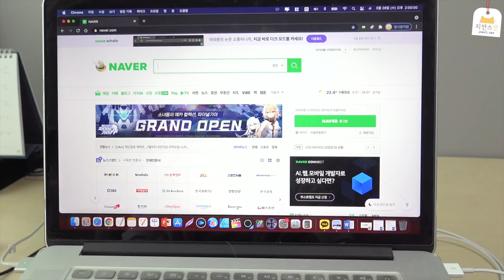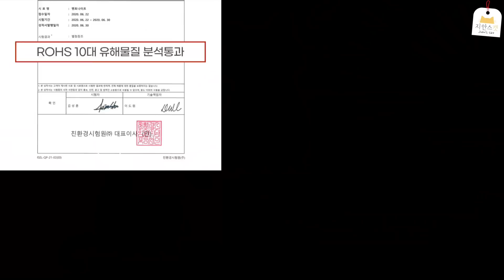초대형 고양이 모래 풀장에서 고양이들의 반응 ㅋㅋㅋ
이 영상은 컨트리캣의 지원을 받아 제작되었습니다

이젠 컨트리캣으로 아이들의 달라진 하루를 경험해보세요.

여러분!!
오랜만에 광고영상으로 인사드려요!!
(꾸벅~)
집사가 꼼꼼히 써보고 신중하게 선택한 제품이랍니다:)
먼지 날림으로 고생중인 지냥이들은 시청필수!!!
그리고
집사와 아이들 인생에 다신 없을 초대형 모래풀장 이벤트까지
알차게 준비 많이 했어요!!!
더운 여름을 맞이해 영상보며 홈캉스 같이 즐겨요!